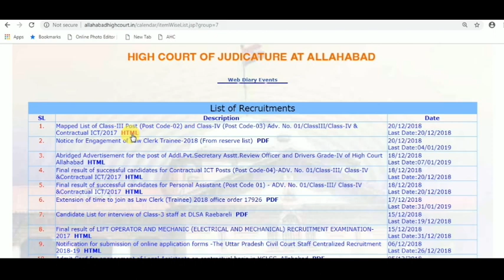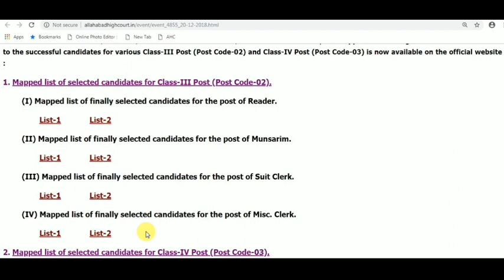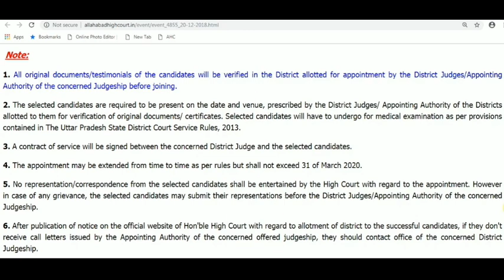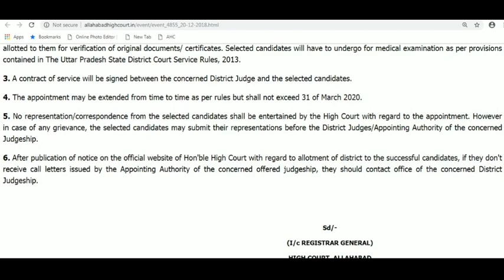FAST TRACK COURT (CONTRACTUAL) 2017 (AHC) GROUP C & D DISTRICT ALLOTMENT LIST DECLARED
ALLAHABAD HIGH COURT FAST TRACK COURT CONTRACTUAL GROUP C AND D DISTRICT ALLOTMENT LIST DECLARED

FAST TRACK COURT GROUP C AND GROUP D की डिस्ट्रिक्ट अलॉटमेंट लिस्ट जारी